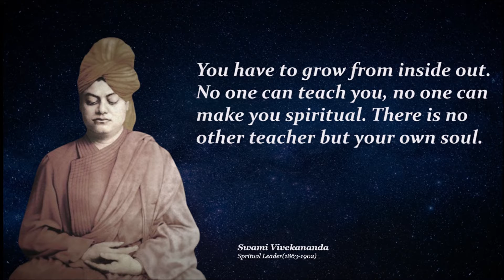Famous Quotes by Swami Vivekananda | Inspirational || Motivational for Youth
Top Famous Quotes of - | Inspirational and Motivational for Youth | SimplyInfo
Top 40 Famous Quotes of - | Thought provoking | Inspirational | Motivational

- quotes
Inspiring Quotes by - in hindi
10 Inspirational Quotes By -
50 Inspirational Quotes By -
20 Inspirational Quotes By -
- ON SELF CONFIDENCE

teachings
documentary
meditation techniques
inspirational quotes
motivational videos Motivational quotes documentary
meditation video inspirational video
- motivational videos
- Motivational video
Hindi motivational & inspiring quotes
motivational and inspirationa quotes in hindi
hindi quotes in life
hindi love quotes
hindi quotes
inspiring quotes by
motivational quotes
motivational inspirational quotes for men
motivational quotes for successful life
50 Powerful Quotes That Can Change Your Life & Free Your Mind
20 Powerful Quotes That Can Change Your Life & Free Your Mind
50 Powerful Quotes That Can Change Your Life & Free Your Mind
quotes on trust
inspirational quotes about life and love
Quotes and saying about everything
Quotes
most beautiful quotes
most motivational quotes
एकाग्रता के रहस्य - स्वामी विवेकानंद
বাচ্চা করার জন্য বিয়ের কোন প্রয়োজন নেই | -
Swami Sivananda on Value of Semen - Practice of Brahmacharya Vivekanand Qoutes/Vivekanand Thoughts/Best Motivational Quote ekagrata kaise badhaye
ekagrata
ekagrata kaise badhaye -
ekagrata kaise badhaye sadguru
ekagrata kaise badhaye yoga
ekagrata kaise badhaye baba ramdev
ekagrata kaise badhaye chanakya
ekagrata kaise badhaye asaram bapu
ekagrata kaise badhaye sachin
ekagrata kaise badhaye by sandeep maheshwari
ekagrata mantra
ekagrata music
how to concentration for studying
how to concentration of mind
how to concentration
how to concentrate on studies for long hours
how to concentration for studying in tamil
how to concentration for studying in telugu
how to increase focus and concentration
how to increase concentration
ekagrata ke liye yoga
ekagrata kya hai
ekagrata kaise karen
how to increase concentration in hindi
how to increase concentration power in hindi
how to increase concentration hum jeetenge
how to increase concentration in studies in hindi
how to increase focus and concentration in hindi
how to increase concentration by sadhguru in hindi
how to increase focus power in hindi
how to increase memory power and concentration in hindi
how to increase concentration for long hours
how to increase your concentration power in study in hindi
ekagrata kaise badhaye osho
- death
- biography
- death date
- quotes on youth
 quotes with explanation
 quotes on love
 quotes on humanity
apj abdul kalam quotes quote of - powerful quotes best inspirational quotes  rabindranath tagore
- speech
- death reason
- story
- status
- speech in chicago city
- movie
- biography
- scholarship 2022
- scholarship
- punyatithi status
chicago speech of - real voice
vivek bindra -
biography of - in hindi
- story
- movie
- drawing
- scholarship
- scholarship 2021
- status
- bani
- scholarship 2022